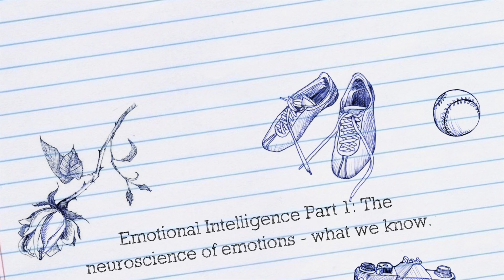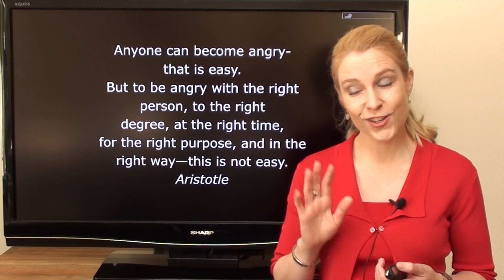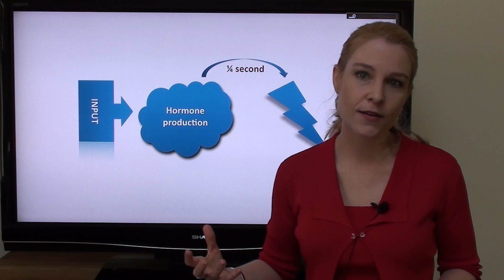Coaching Club TV: Emotional Intelligence Part 1 - The Neuroscience of Emotions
What are emotions? In part 1 of a 4 part series on EI, executive coach Tremaine du Preez explores the neuroscience of emotions.